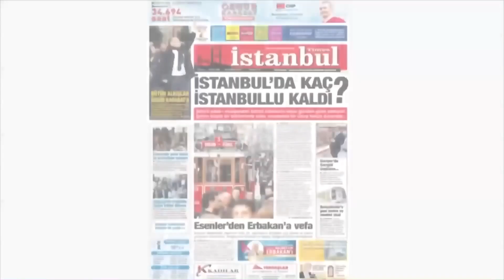BAYRAMPAŞA HALKI REFERANDUM İÇİN NE DİYOR ?